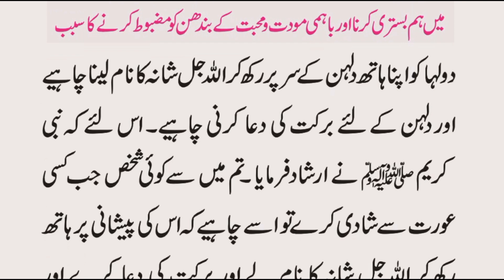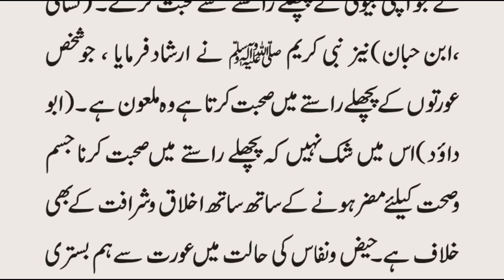Shab e Zaffaf Ke Lye Ahkaam